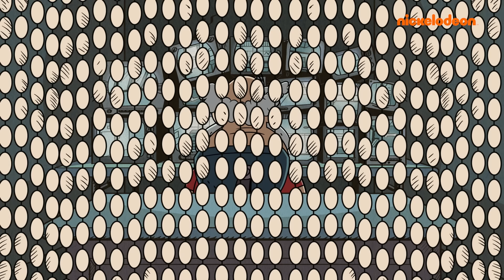Bienvenue chez les Loud | Les moments de Flip's épicerie et carburant | Nickelodeon France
Flip's épicerie et carburant est l'un des endroits préférés des Loud à Royal Woods ! Ils s'y rendent pour déguster des smoothies Flippee, des nachos au fromage et, bien sûr, pour passer du temps ensemble ! Regardez Bébé Lily goûter sa première glace, Lori et Bobby presque rompre, et Lincoln et Clyde s'affronter en tant que stagiaires.